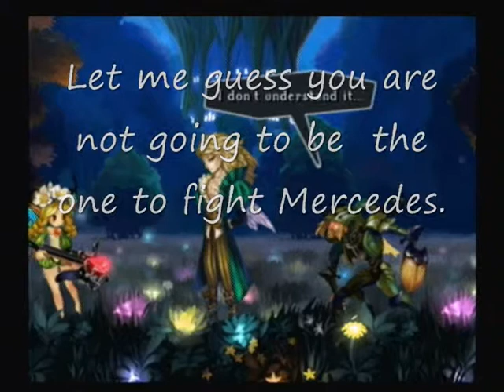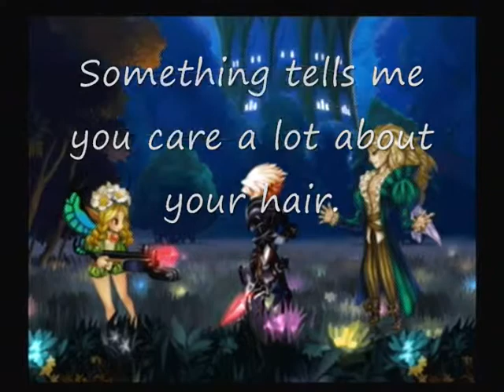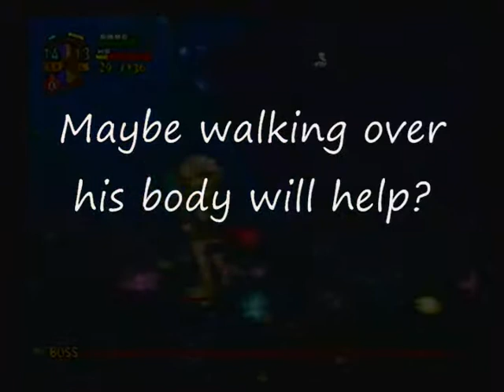Let's Play Odin Sphere Part 30: Attack Of The Frogs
Oh this was a pain in the butt to edit. Let me know if it came out okay. ^^;

The snippet of music at the end is Grace and Glory from Jet Set Radio.